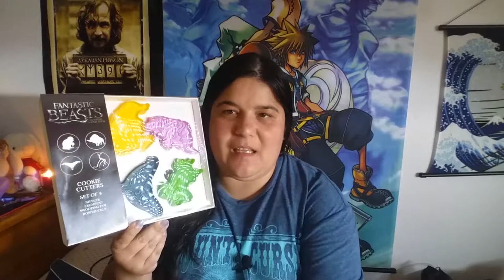Caja Wizarding World agosto 2018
Una nueva caja de decepciones...